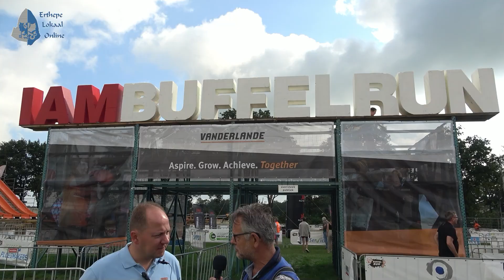Buffelrun Boerdonk 2024